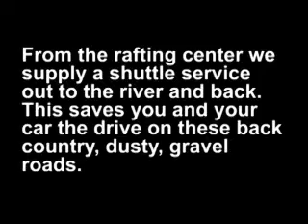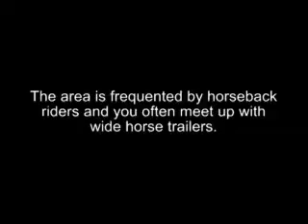Otter Rafting - The Road to the River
Take advantage of our great location and save you and your vehicle the
ride out to the river.